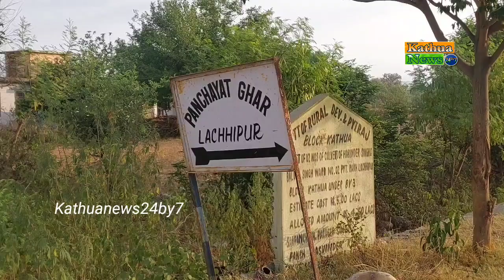जिला प्रशासन हमें मुआवजा दे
लच्छीपुर गुज्जर बस्ती में सफेदे का पेड़ गिरने से 3 भैंसें घायल,  हम आपकी जानकारी के लिए बता दें कि जिस व्यक्ति की भैंसे थी उनका कहना था कि जिला प्रशासन हमें मुआवजा दे।
kathua kathuanews24by7